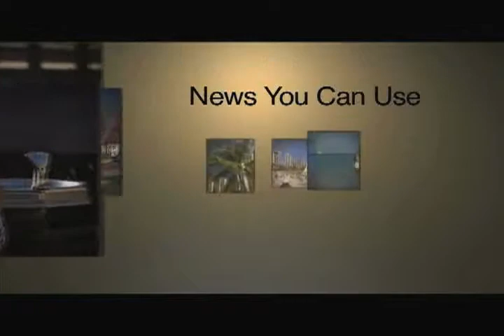The Scoop: Beth Ficquette, Centre for Women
The Scoop is a series that provides news you can use, featuring community concerns, non-profit organizations and valuable resources.